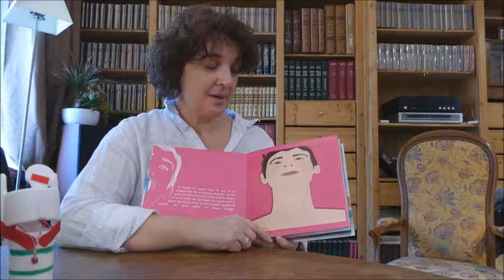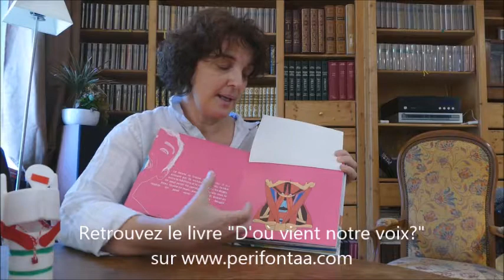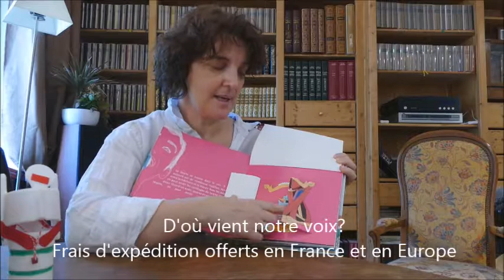L'importance de la mobilité du larynx dans le travail vocal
Qu’y a-t-il dans notre cou ? Pourquoi faut-il faire attention au positionnement de la tête, de la mâchoire et de la langue dans le travail vocal ? Pourquoi la mobilité du larynx influe-t-elle sur la voix ?